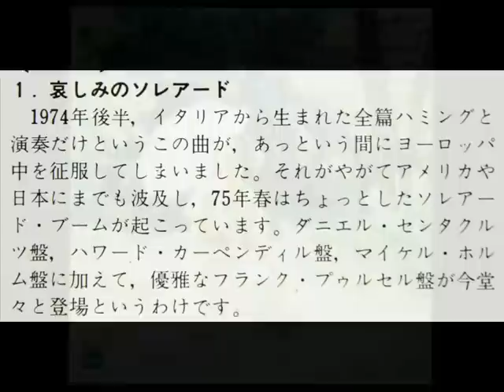FRANCK POURCEL - Soleado 哀しみのソレアード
※1975Album「 Soleado  Franck Pourcel」　ODEON EOS-80123
※1975年のアルバム「哀しみのソレアード　フランク・プゥルセル」
※音源が古いレコードの為、少々ノイズあります。